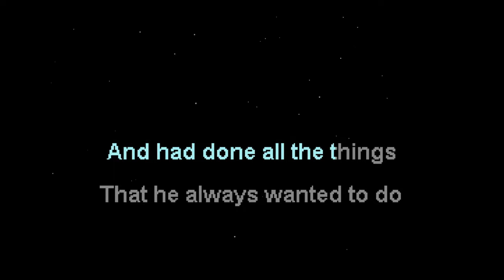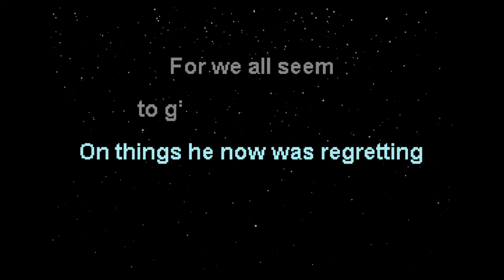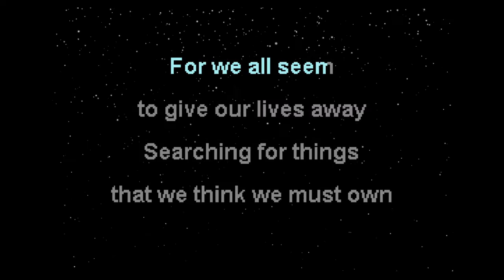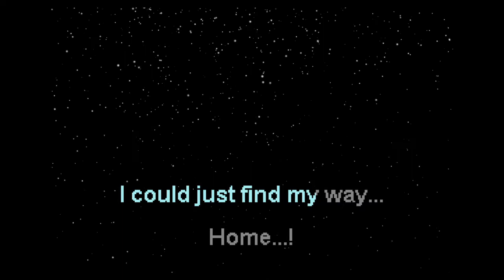Trans Siberian Orchestra - Find Our Way Home (Karaoke)